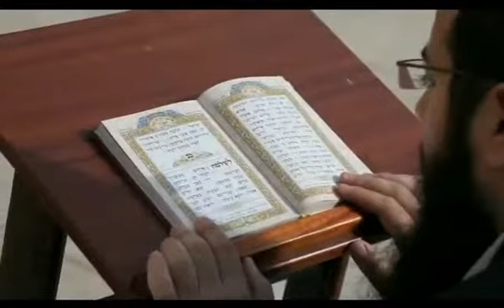THIS WILL SHOCK YOU | THE FLAT THEORY | PRESENTED BY SMORIEL TV - [ JAMES JACOB PRASCH ]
Moriel TV is active in the area of discernment withstanding the popular apostasy in the contemporary church that The Word of God warns would precede the .

My 100% proof that the earth we are is flat, watch this and be Amazed!